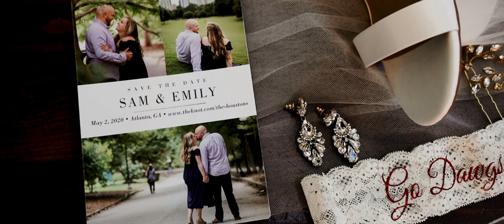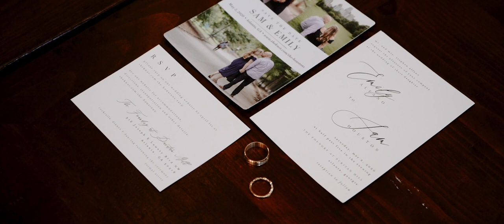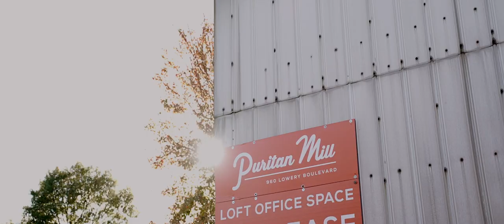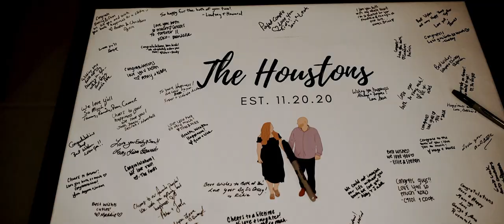Perfect Together || The Foundry at Puritan Mill || Emily and Sam || Georgia Wedding Video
What a way to close out 2020! Emily + Sam's wedding day held the same energy from start to end. As you walk into the bride's studio, you hear laughter and dancing as they prepare for the day; while the groom's room was filled with loud music and cheering. The day continued with many emotions flowing through first looks in the alley to letters before the ceremony and well into toasts from the maid of honor and best man! The reception was the crown jewel of the party; there were strobes, neon lights, EDM music; it was everything we had missed about parties in city, and Emily and Sam brought it to life!

Emily + Sam, your love is so powerful! We could see it in the way you looked at each other, we could hear it in the way you spoke to each other, and now it is immortalized forever in rings, letters, and captured memories. Thank you for letting us be a part of your special day!
Congratulations,
Douglas + Molly | Jonquil Creative

Coordinator | Victoria Walker Events and Design
MUAH | Brushworx Hair and Makeup
Catering | Soiree Catering and Events
Floral | Flowers by Impressions

Soundtrack:
Anthem of a Quirky Hipster - Rex Banner
Flight of the Inner Bird - Sivan Talmor
Do Your Thing - Guesthouse